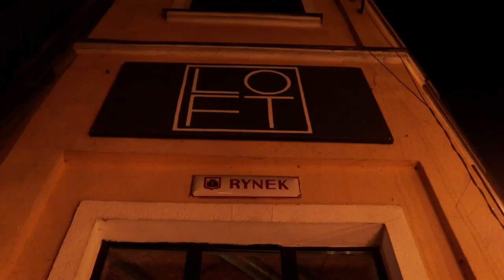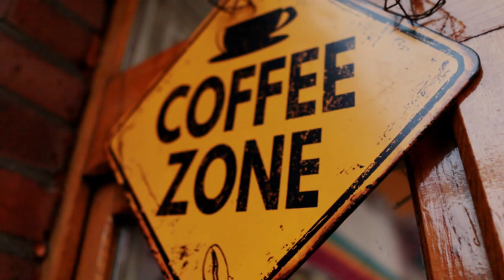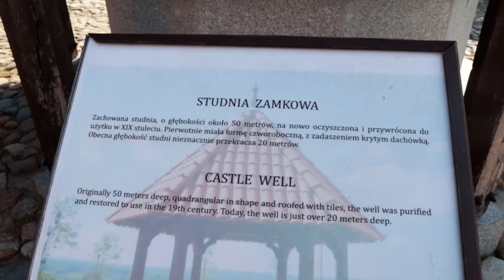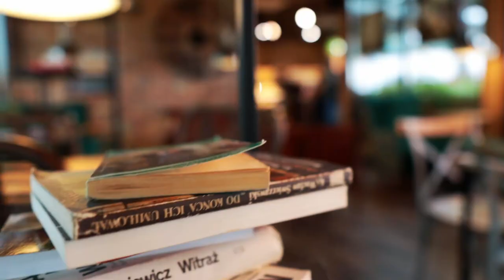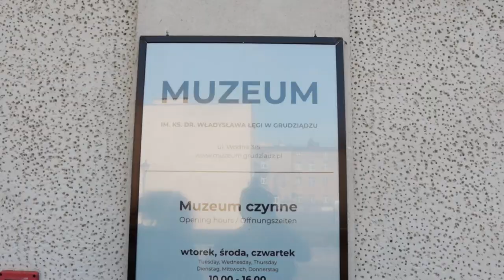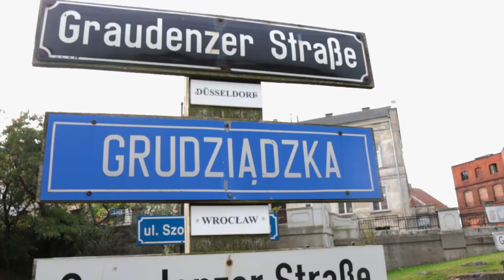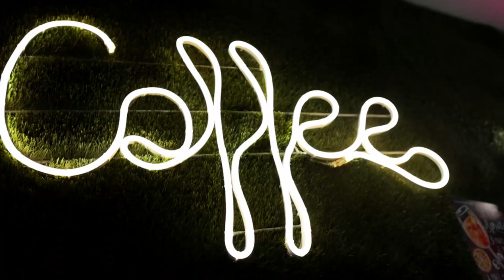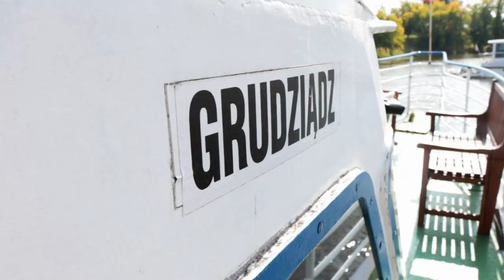WEEKEND W GRUDZIĄDZU | GRUDZIĄDZ 💜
ES_Conman - Tyra Chantey
ES_It'll Be Alright - Cody Francis